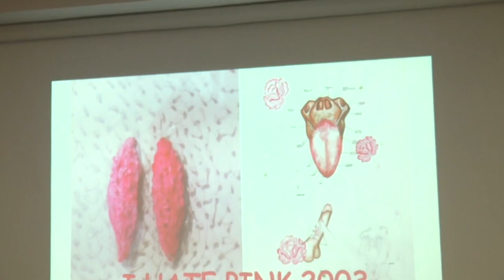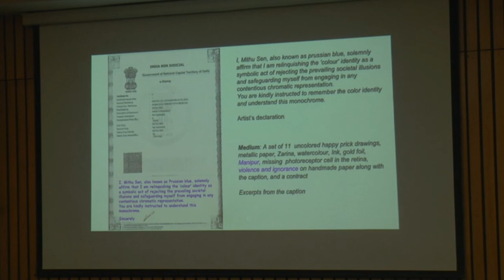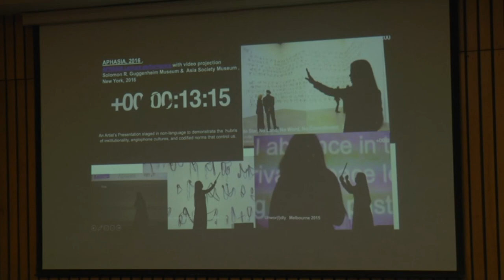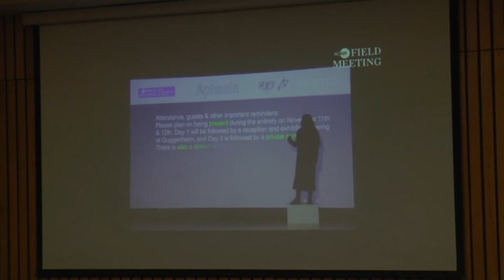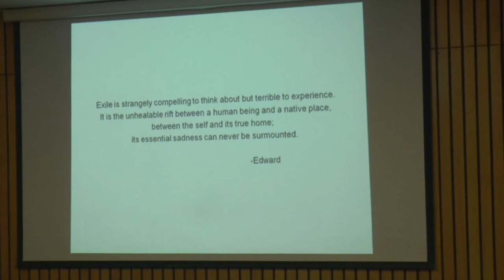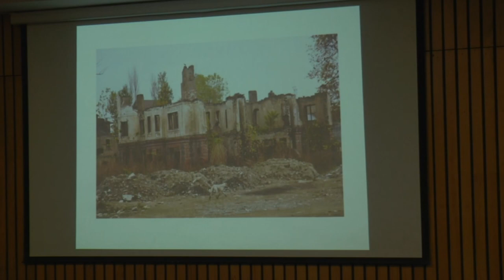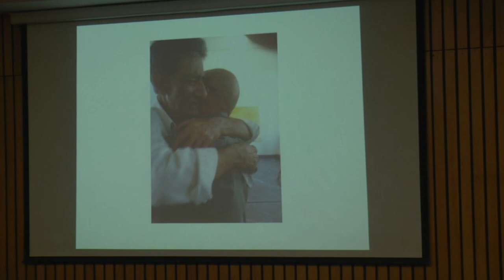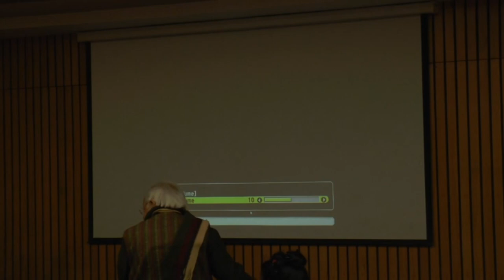The Raza Foundation - Art Matters - 88 (Part-2)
India International Centre

Art Matters LXXXVIII
featuring
Violence and the Arts

a conversation between
Apoorvanand  M.K. Raina  Veer Munshi
Mithu Sen    Dhruv Sangari

on Thursday, 21st December 2023 at 06:15pm
at Seminar Halls 2 & 3, Kamladevi Block,
India International Centre, New Delhi.